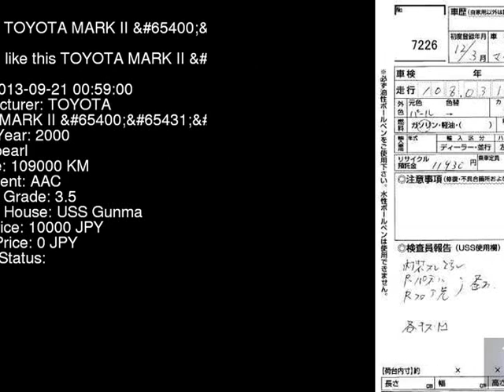2000 TOYOTA MARK II _ GX100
the Authority on JDMs since 2007!  . Details on this car from auction in Japan